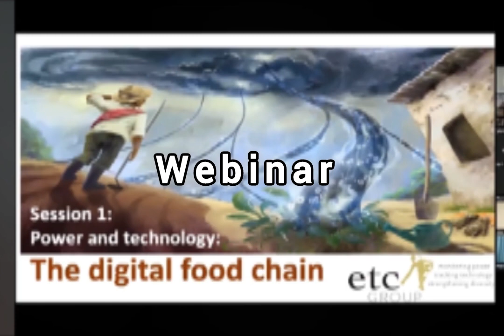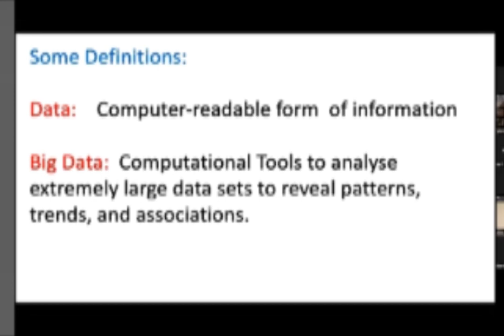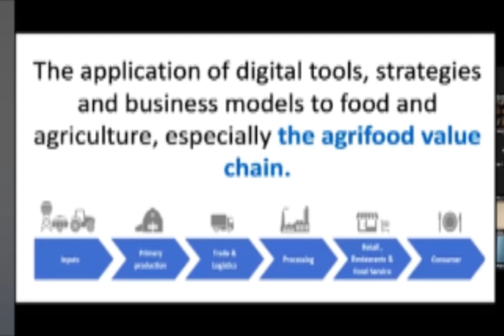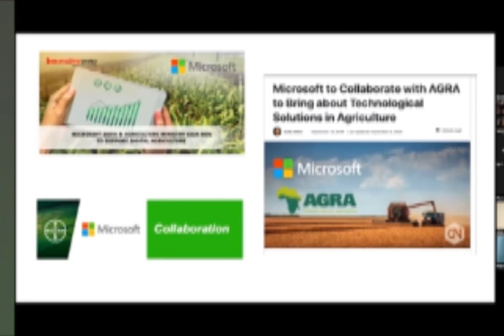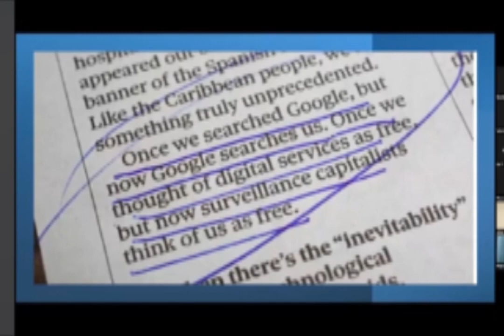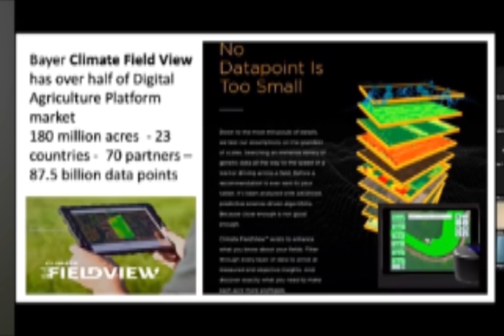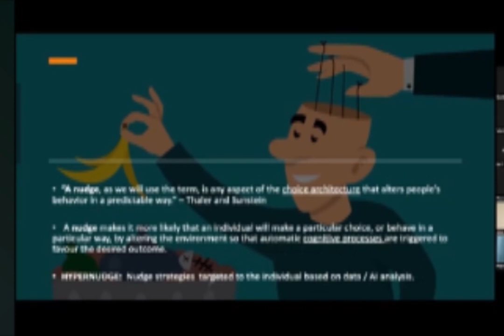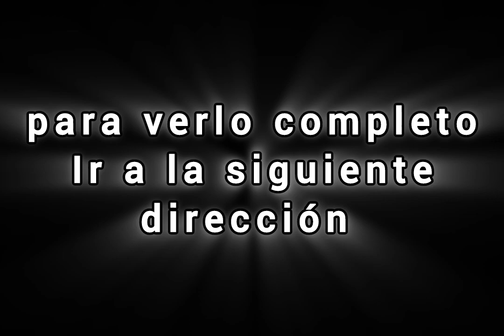La digitalización del campo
Video realizado a partir de un webinar educativo y formativo de la Red TECLA
Para ver la versión completa accede al siguiente link👇🏽